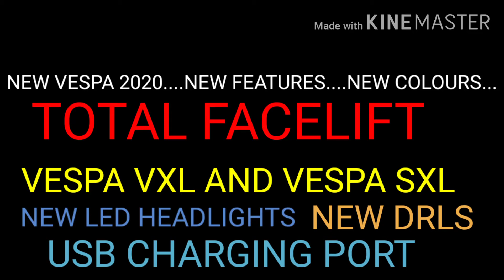NEW VESPA 2020 ... FACELIFT MODELS